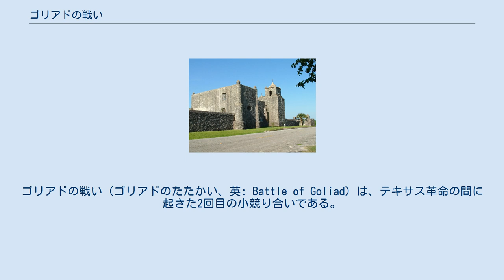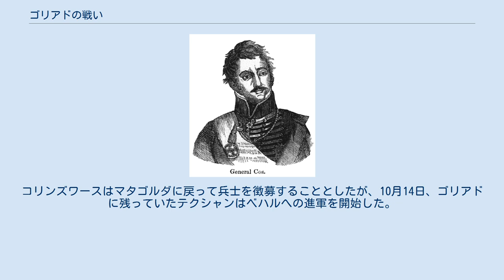ゴリアドの戦い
ゴリアドの戦い（ゴリアドのたたかい、英: Battle of Goliad）は、テキサス革命の間に起きた2回目の小競り合いである。
1835年10月10日早朝、反乱を起こしていたテキサス開拓者が、メキシコ領テキサスの開拓地ゴリアドに近い砦、プレシディオ・ラ・バヒアに駐屯していたメキシコ軍兵士を攻撃した。
ラ・バヒアは、もう1つの大きなメキシコの砦であるプレシディオ・サンアントニオ・デ・ベハル（現在のサンアントニオ）と、テキサスの主要港であるコパーノの中間にあった。
 9月、テクシャンと呼ばれたテキサスのイギリス系アメリカ人開拓者集団は、テキサスにおける反乱を鎮めるためにゴリアドに向かっていたメキシコの将軍、マルティン・ペルフェクト・デ・コスを誘拐する計画を練り始めていた。
この計画は反乱の動きを調整する中央委員会によって当初は否定された。
しかし、ゴンザレスの戦いでテクシャン部隊が勝利してから間もなく、マタゴルダのテクシャン民兵隊ジョージ・モース・コリンズワース大尉と隊員は、ゴリアドへの行軍を開始した。
間もなくテクシャン部隊はコスとその部隊が既にサンアントニオ・デ・ベハルに向かって出発したことを知ったが、行軍は続けた。
 ラ・バヒアの守備隊は人手が足りず、砦の防御線を効果的に守ることのできるような配置ができなかった。
テクシャン部隊は町の人々から借りた斧で砦のドアを壊すことができ、中に入ったときにメキシコ兵のほとんどがその存在に気付いた。
戦闘が30分間続いた後、フアン・ロペス・サンドバル大佐の指揮するメキシコ軍守備隊が降伏した。
メキシコ兵の1名が戦死し、3名が負傷した。
テクシャンは1人が負傷しただけだった。
メキシコ兵の大半はテキサスを去るように指導され、テクシャン部隊は10,000ドル相当の物資と大砲数門を押収し、それらはすぐにベハル包囲戦で使うためにテクシャン軍のところに運ばれた。
このテクシャン部隊の勝利によって、コス隊はベハルで海岸への道を塞がれ、援軍や物資を要請したり受け取る場合は長い陸路に頼ることになった。
 1835年、メキシコはテキサス領内で、サンアントニオ・デ・ベハルのアラモとゴリアドに近いプレシディオ・ラ・バヒアの2か所に主要守備隊を置いていた。
ベハルがテキサスの政治的中心であり、ゴリアドはテキサスの主要港であるコパーノとベハルの中間に位置していた。
メキシコの軍需物資や民間物資および軍人を送る場合は、通常メキシコから海上をコパーノ湾の内陸部まで送り、そこからテキサスの開拓地まで陸路を運ぶことができていた。
 マルティン・ペルフェクト・デ・コス将軍 1835年初期、メキシコ政府が連邦制から中央集権制に移行すると、テキサスの用心深い植民地人は通信委員会と安全委員会を結成し始めた。
サンフェリペ・デ・オースティンの中央委員会がその活動を調整した。
テクシャンは6月に関税に対して小さな反乱を起こした。
このアナウアク騒擾事件に対して、メキシコ大統領アントニオ・ロペス・デ・サンタ・アナはテキサス駐屯の部隊を追加することにした。
7月、ニコラス・コンデレ大佐が200名の部隊を率いてプレシディオ・ラ・バヒアを補強した。
8月、ドミンゴ・デ・ウガルテチェア大佐と共に兵士の1隊がベハールに到着した。
サンタアナは反乱を鎮めるために強硬な手段が必要になることを怖れ、その義兄弟であるマルティン・ペルフェクト・デ・コス将軍に、「この国の子供となった者達がその国に対する義務を忘れ、法に従わずに自らの意志で生きていこうという望みを推し進めている。彼等全てを力で押さえつけること」と命令した。
コスは約500名の部隊を率いて、9月20日にコパーノ湾で上陸した。
コスは短期間でコパーノ湾の港とレフュリオに近い小さな駐屯地を巡回し、それぞれを補強するために小部隊を残した。
その本隊は10月2日にゴリアドに到着した。
 コスは知らなかったことだが、9月18日には既にジェイムズ・ファニン、フィリップ・ディミット、ジョン・リンなど数人のテクシャンが独自に、コパーノあるいはゴリアドでコスを捕まえる作戦を提案し始めていた。
コスの軍艦がコパーノ湾に近付いているのを視認するやいなや、レフュリオの植民地人がサンフェリペ・デ・オースティンとマタゴルダに伝令を走らせ、コスが間もなく到着することを他の開拓地に知らさせた。
中央委員会は、ゴリアドの砦を攻略するには大砲が無ければ不可能であると判断し、この襲撃を命令しないことにした...